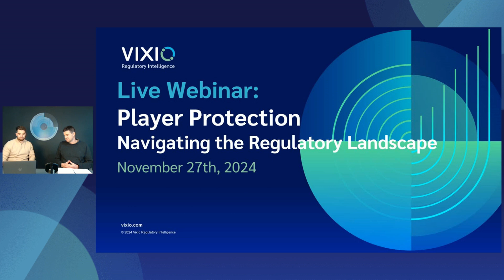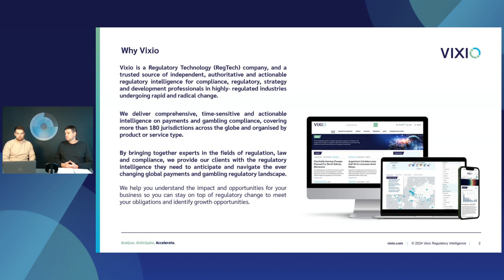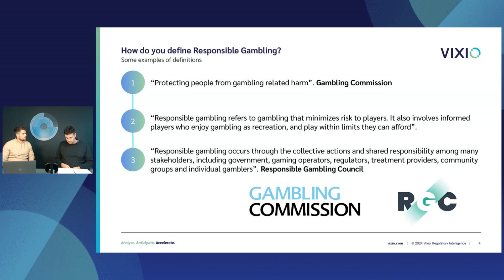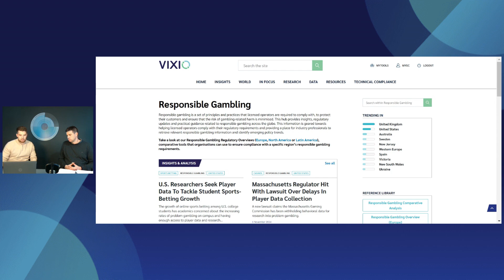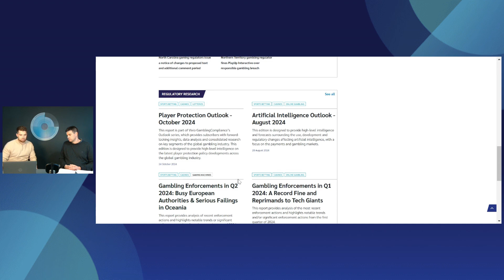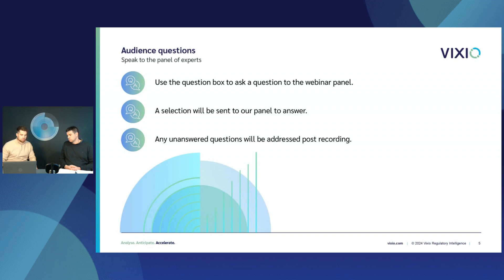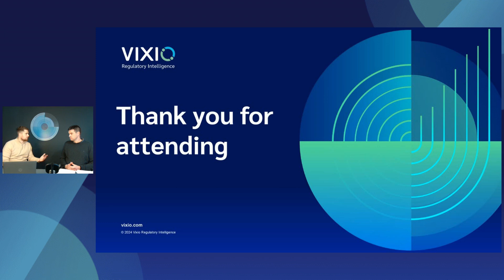On Demand: Player Protection Webinar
Player protection is becoming more intertwined with the gambling industry’s regulatory compliance, sustainability and technological developments. In the past few years, many in the gambling industry have shifted from acknowledging the need for player protection measures to pushing for them in order to stave off future restrictive measures or enforcement backlash.

Join our Key Account Manager, Gareth Owens, and Senior Analyst, Thomas Simcock, as they demonstrate how to use Vixio’s Responsible Gambling Overview Tool (RGO) and coverage to keep up-to-date on - and stay ahead of - evolving player protection regulations. They’ll also discuss exclusive insights from our 2024 Player Protection Outlook report, to give you the full picture.

During this webinar, you’ll discover:

How the Vixio RGO Tool works, through a step-by-step tour
Key regulatory updates, insights, and trends to watch
The outlook on player protection in the industry for 2025 and beyond
…and more.

Vixio Speakers:
Gareth Owens, Key Account Manager
Thomas Simcock, Senior Analyst